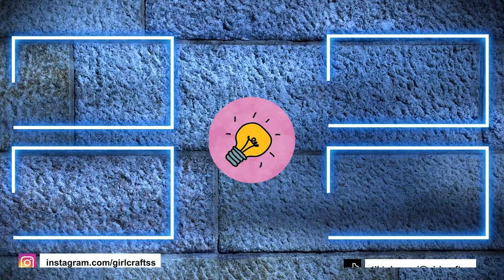12 DIY AMAZING TOILET PAPER ROLL CRAFTS - EASY and CHEAP CRAFTS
12 DIY AMAZING TOILET PAPER ROLL CRAFTS - EASY and CHEAP CRAFTS

00:00 Pink Cute Hat Keychain Idea
00:36 Handmade Cute Mermaid
01:06 Handmade Purple Gift Box
01:24 Amazing Pink Jewelry Stand
02:34 Easy Scrunchie Stand Idea
03:24 Cotton Stand from Paper Roll
04:12 Handmade Phone Speaker
04:51 Cute Mini Decor Idea
05:19 Cute Mini Organizer Idea
06:15 Emoji Pencil Holder Idea
07:58 DIY Heart Light Idea
08:17 Easy Pencil Holder Idea